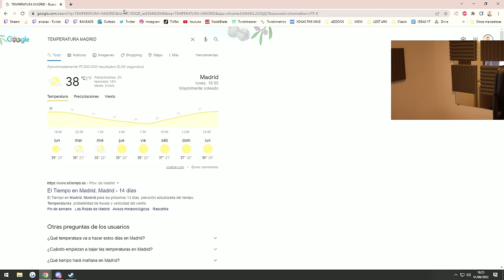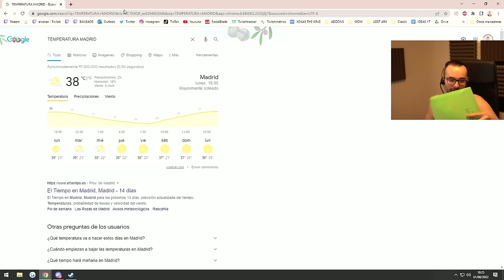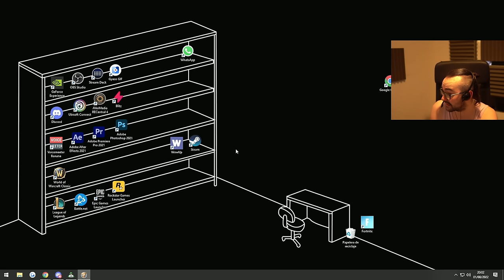🔴 PERMADEAZ 🧟 PROJECT ZOMBOID ft. RUBIUS, CAROLA y MAXIMUS #1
00:00 Intro
00:26 Calor
15:00 Hoy Permadeaz
46:51 Comienzo